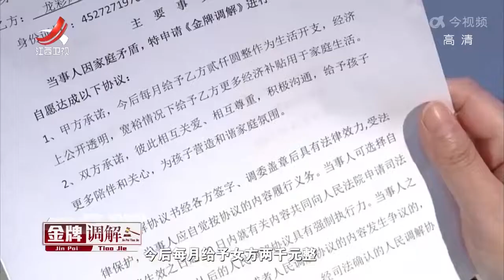《金牌调解》精彩看点：每月给妻子两千块生活费 丈夫爽快答应 妻子：到时候别耍赖